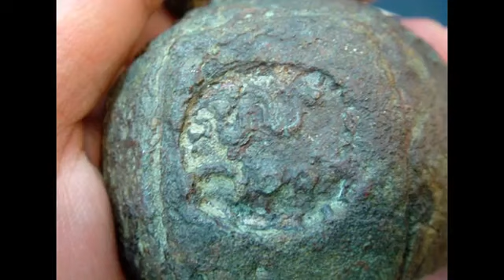Opium Weight - very Old and Rare !